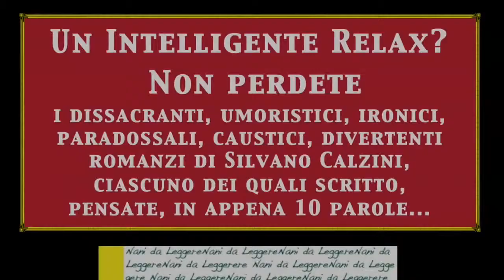Testa dura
In 50 SECONDI, un Libero Pensiero al Giorno. 24 Settembre 2015